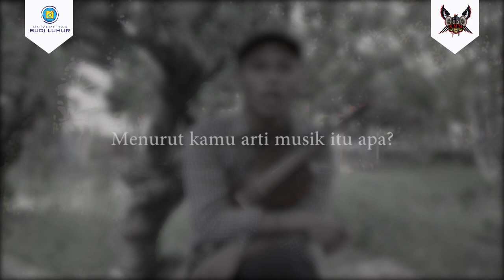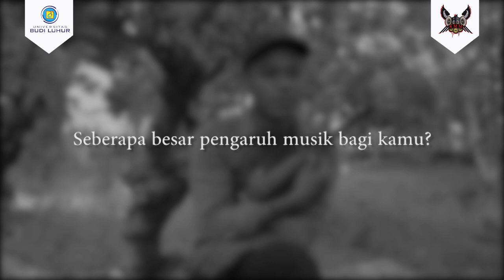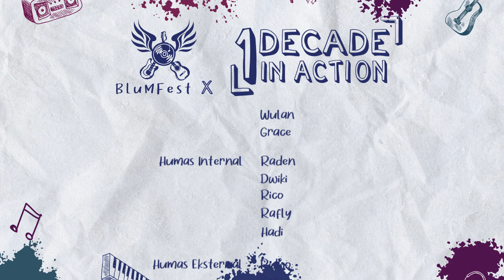Blu M Fest X (Budi Luhur Musik Festival 10) | "One Decade In Action"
Kreativitas Musik Mahasiswa

Dengan Bangga Mempersembahkan :

🎉 BUDI LUHUR MUSIK FESTIVAL 10  Dengan tema "One Decade in Action (DECADICATION)" 🎉

BLU M FEST X (Budi Luhur Musik Festival 10) merupakan program kerja tahunan dari Kreativitas Musik Mahasiswa Universitas Budi Luhur. Di acara kali ini kami berkolaborasi dengan beberapa musisi jalanan dan ada juga penampilan spesial.

Special Performance by  :
- KOLEGA
- SUMMERFEEL
- FITRI & FRIEND
- OVERCLOCK
- PRASASTI

Dan Ada Penampilan Kolaborasi dari :
"KMM x STREET MUSICIAN"